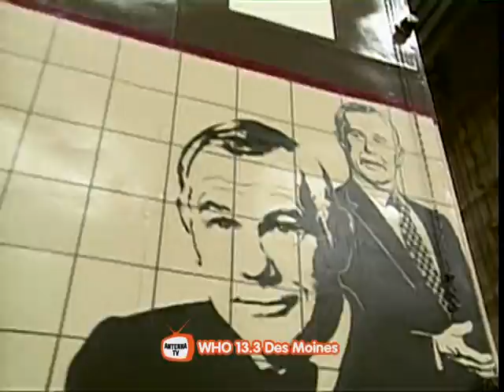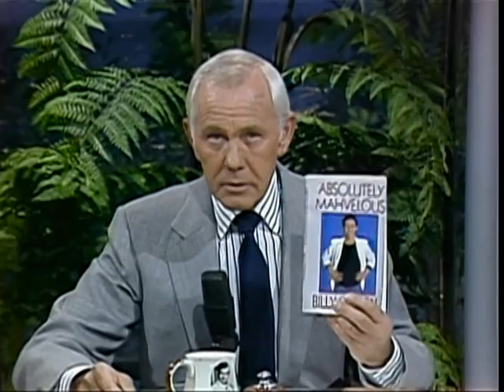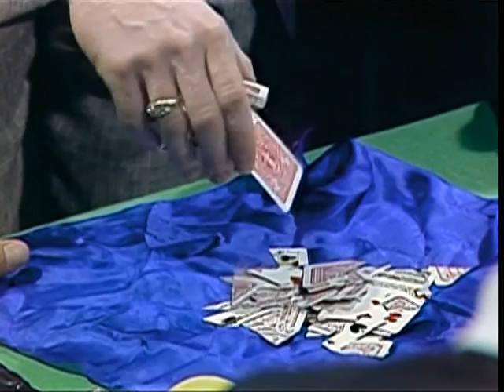Johnny Carson 1986 06 11 Arnold Schwarzenegger, Billy Crystal, Michael Ammar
John William Carson (October 23, 1925 – January 23, 2005) was an American talk show host and comedian, best known for his 30 years as host of The Tonight Show Starring Johnny Carson (1962–1992). Carson received six Emmy Awards, the Television Academy's 1980 Governor's Award, and a 1985 Peabody Award. He was inducted into the Television Academy Hall of Fame in 1987. Carson was awarded the Presidential Medal of Freedom in 1992 and received a Kennedy Center Honor in 1993.[2]